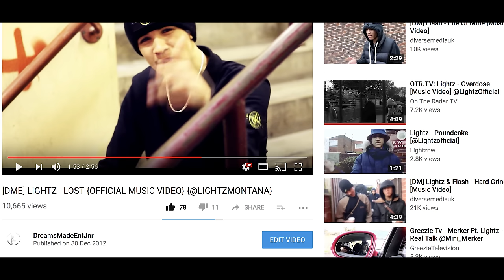Lightz - La Vida (Music Video)